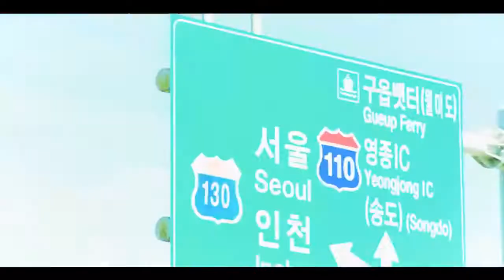You With Me (2017) (Trailer)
A Filipina who seeks freedom from her over-protective parents and found everything that she is looking for in Korea.